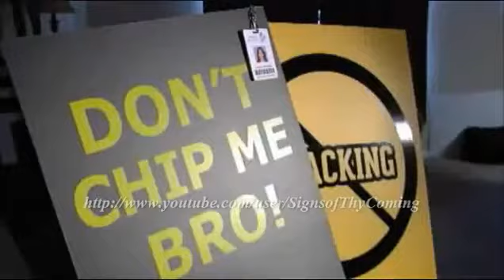Mark of the Beast The Pope and the Vatican implements RFID Technology Jan 2013 Dec 19, 2012)